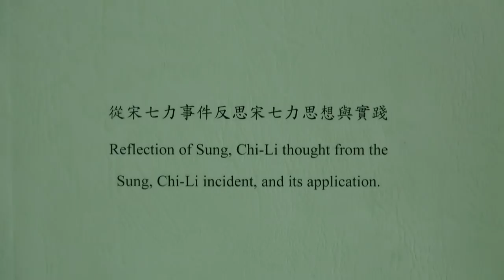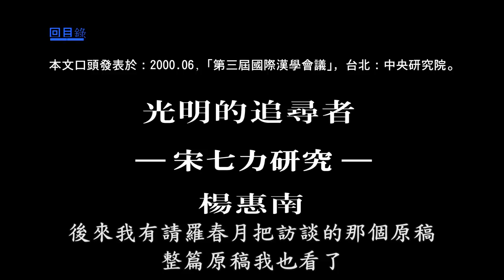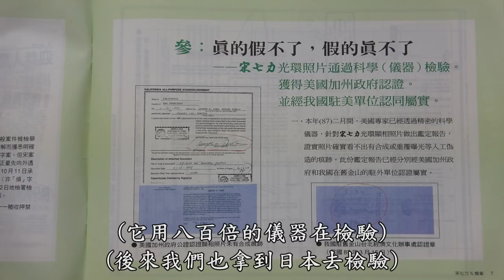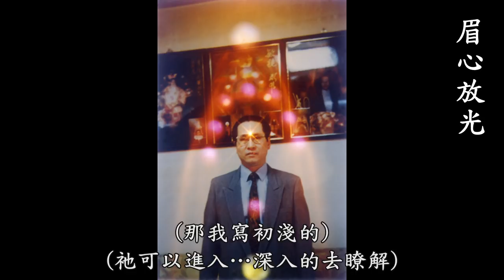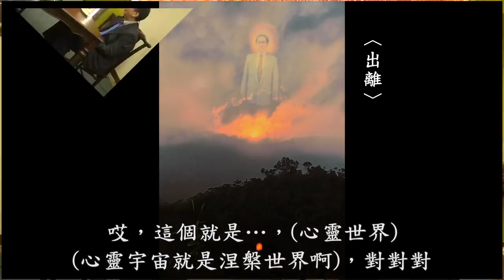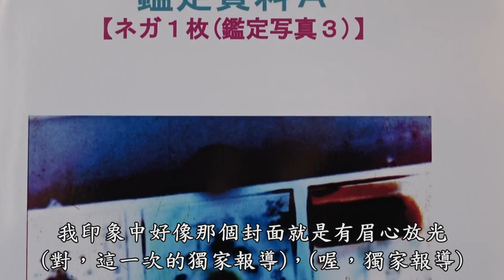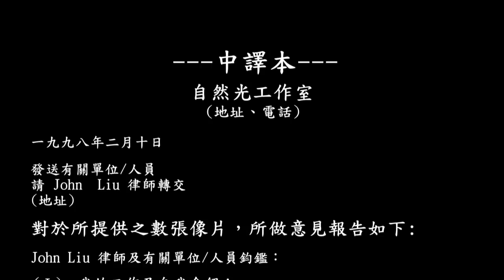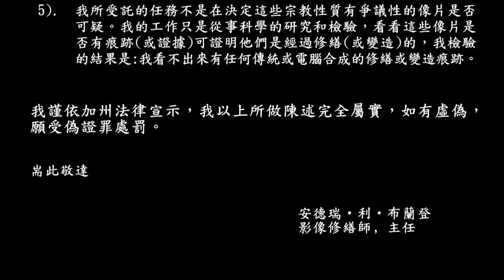宋七力思想與實證